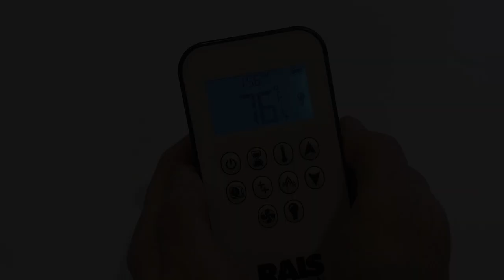How to set the degrees (celsius or fahrenheit) on a RAIS gas fireplace